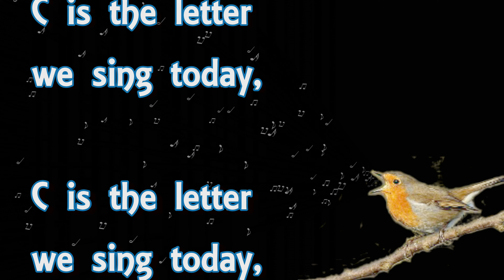Alphabet Songs: 🎹 Original Letter C Music Video with Lyrics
This song was originally part of the video entitled
'The Alphabet with Socks! (Letter C)'

🎵 Here are the lyrics to the Letter C Song 🎵

C is the letter that we sing today,
C is the letter we sing today!

C is the letter!

Letter C,
Letter C,
Letter C,
Letter C!

Letter C,
Letter C,
Letter C today!